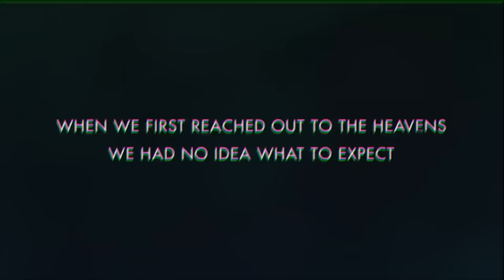No Man's Sky Has Redeemed Itself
Welcome to Earth 2

Footage Used:
No Man's Sky - ENDING (Center of the Galaxy / Universe)

Music Used (No Man's Sky: Music for an Infinite Universe - Original Soundtrack)